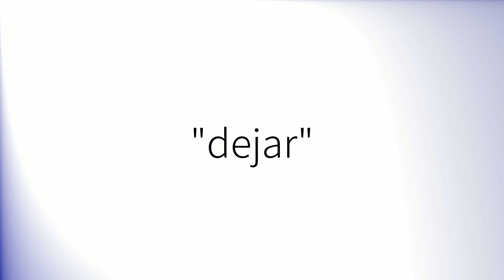Como pronunciar 'Dejar' en español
How to pronounce 'Dejar' in Spanish.
Comment prononcer 'Dejar' en espagnol.
Wie man 'Dejar' auf Spanisch ausspricht.
「Dejar」のスペイン語の発音の仕方